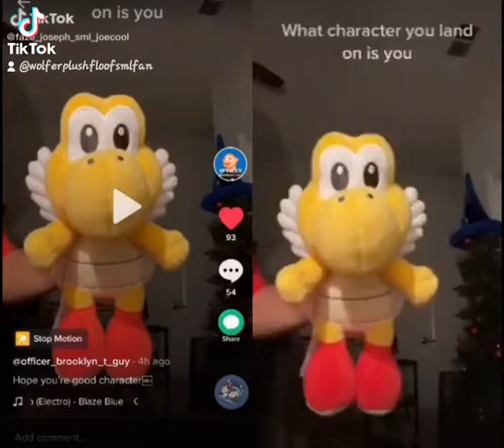I got jr